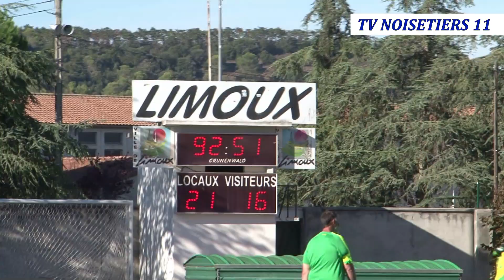1e Match officiel de la saison 2023 à Limoux pour le Racing Club Limoux Rugby XV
Retour sur la belle victoire de la nouvelle équipe limouxine le Racing Club Limoux rugby XV le week-end dernier au stade de l'Aiguille devant un nombreux public pour le 1e match de la saison à domicile.
Henri Pech Co-Président présent le club aux couleurs jaune et vert et Philippe Pinquié entraîneur parle effectif et ambition pour la saison 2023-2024.
Quelques extraits de la rencontre.
Ils vous attendent nombreux dimanche 1e octobre pour encourager le RCL Rugby XV toujours au stade de l'Aiguille pour la 2e journée du championnat de Régionale 3 contre le Rugby Athlétique Cerdagne Capcir XV à 15H.